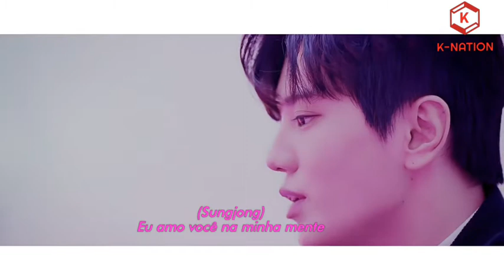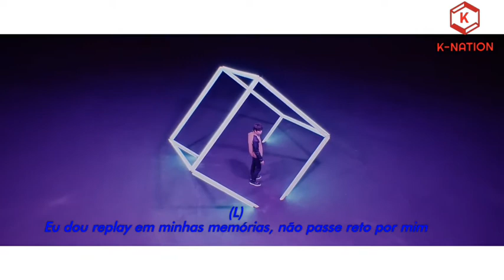INFINITE - TELL ME (LEGENDADO/COLOR CODED) [ TRADUÇÃO - PT/BR ]